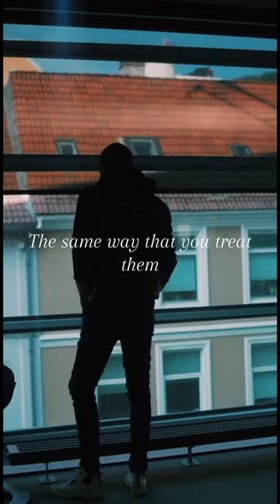You have a big heart